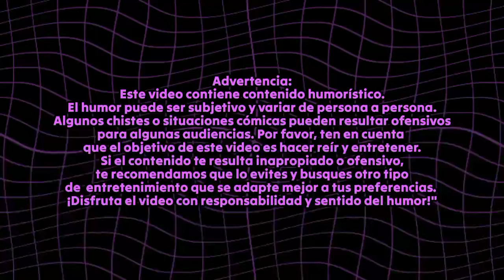BLACKPINK "SUIC1DAS" 💔😵 Parodia de LOVESICK GIRLS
BLACKPINK - LOVESICK GIRLS - LAS SUICIDAS💋

⚠️ *ADVERTENCIA* ⚠️

*El video no trata de ofender sino de entretener si no te gusta el video por favor no la veas*
Amamos a BLACKPINK 💜

Traducción parodia kpop random en español lo que entiendo 👁👄👁 meme

*CRÉDITOS*

🌈 EDICIÓN:

🥑Video: LI'ERLY @LOVASAURIO

🥑Audio: LI'ERLY

🥑Letra: VALE & MITCH

🪅 *Letra de la Parodia:*

No te olvides a dar unos vistazos a nuestros videos en el canal.

🤩 CUÍDATE y toma *AGÜITA*